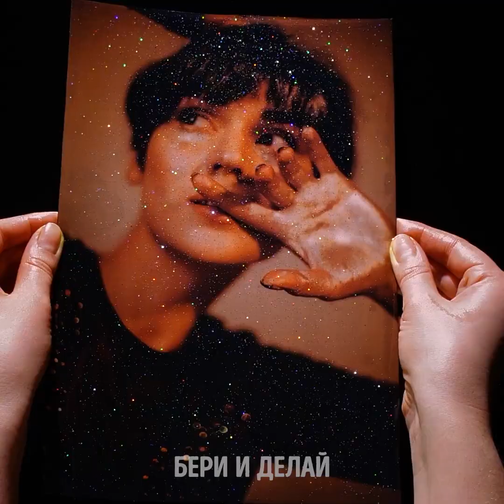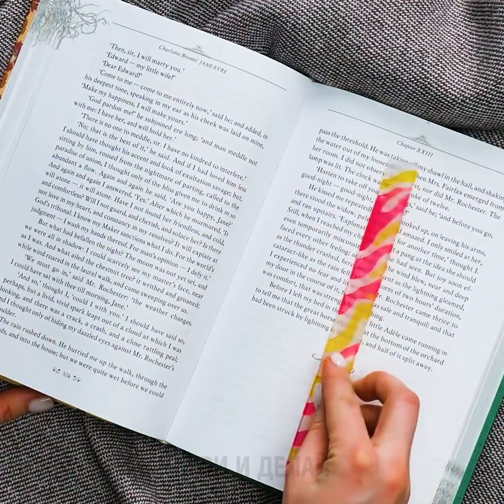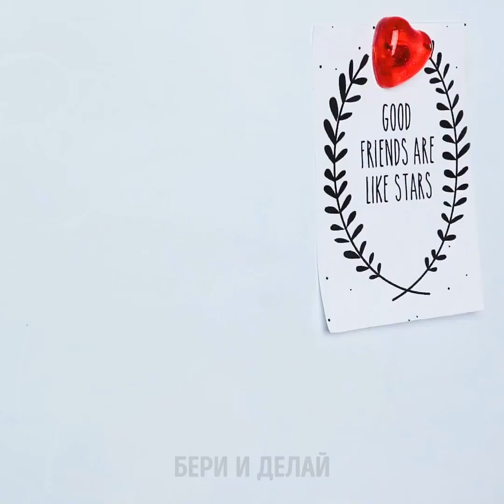БЛЕСТЯЩИЕ И ЯРКИЕ САМОДЕЛКИ || ПРОСТЫЕ ИДЕИ ДЛЯ ТВОРЧЕСТВА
ПРОСТЫЕ, НО УДИВИТЕЛЬНЫЕ ПОДЕЛКИ

Привет, очумелые ручки! Готовы к новому видео? В нем мы собрали самые красочные и сверкающие поделки. Каждый знает, что щепотка блесток способна сделать лучше все, что угодно, и сегодня мы покажем, как украшать вещи с помощью творчества! Для начала давайте превратим пару старых облезлых туфель в блестящую обувь для вечеринки. Вы также узнаете, как сделать крутой чехол на телефон.

Смотрите и учитесь рисовать с помощью блесток! Такие рисунки смотрятся шикарно. И не выбрасывайте старые футболки: мы покажем, как превратить каждую из них в сверкающий шедевр. А если вам нравятся украшения ручной работы, вам придется по душе ожерелье с цветком, сделанное по нашему туториалу. Не сомневайтесь: вам моментально захочется творить!

Создавайте новое и веселитесь в процессе!

ТАЙМКОДЫ:

0:36 - Блестящая обувь
1:48 - Украшение чехла на телефон
3:33 - Лайфхак с блестящими рисунками
4:50 - Алмазный принт
6:09 - Цветочное ожерелье